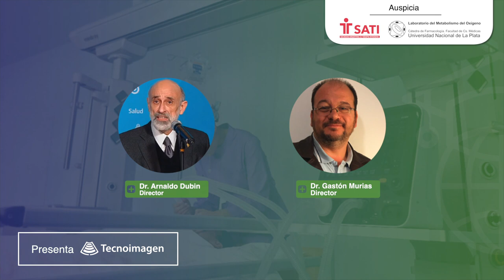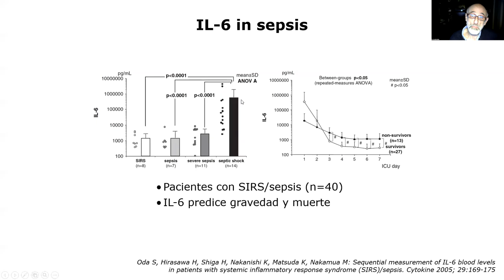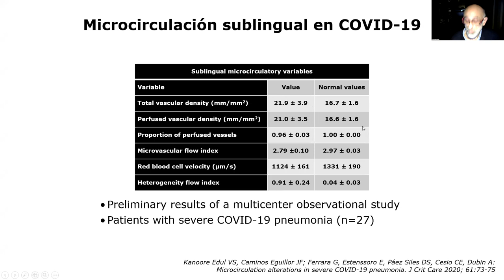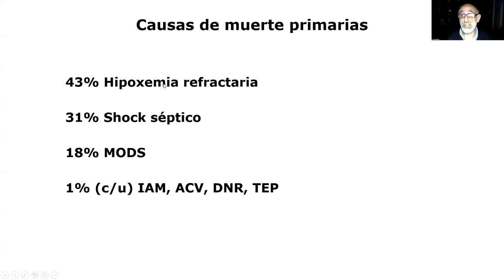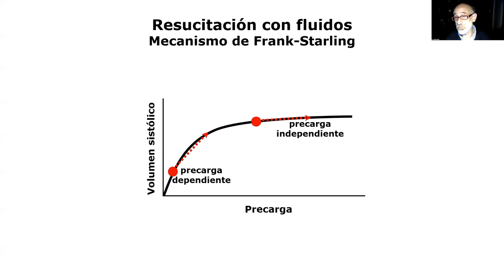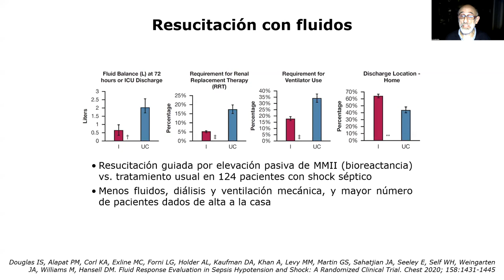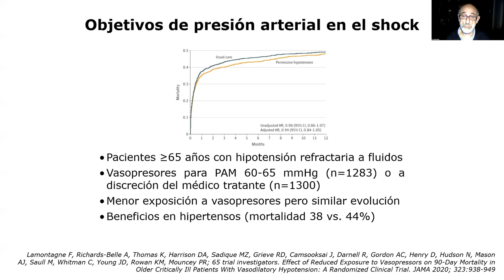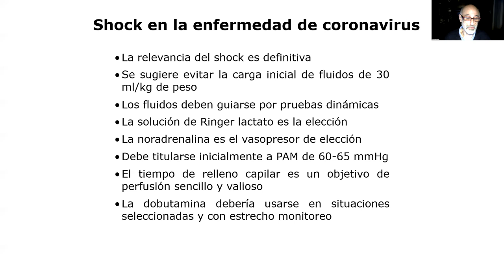Clase 2: I CURSO DE MONITOREO DEL PACIENTE CRÍTICO: CAPÍTULO COVID-19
MONITOREO HEMODINÁMICO
DISERTANTE: DR. ARNALDO DUBIN (ARG.)
INVITADOS EXPERTOS: DR. GASTÓN MURIAS (ARG.), DR. MARIO POZO (ARG.) Y DRA. VANINA KANOORE EDUL (ARG.).